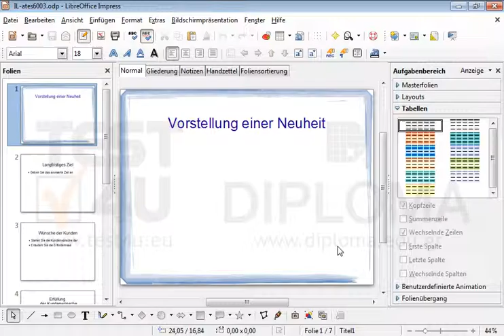Fügen Sie die AutoForm Gefaltete Ecke, die sich in der Gruppe Standardformen befindet, in die...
Fügen Sie die AutoForm Gefaltete Ecke, die sich in der Gruppe Standardformen befindet, in die erste Folie der aktuellen Präsentation ein. Möchten Sie mehr. Laden Sie das TEST4U demo herunter